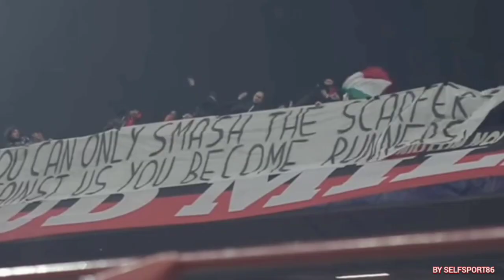MERCATO MILAN,CHI ESCE LE VALUTAZIONI DELLA SOCIETÀ CREARE GRUZZOLO DA REINVESTIRE